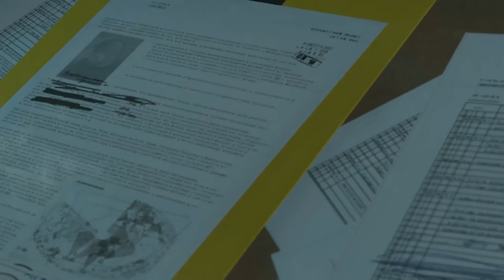MGS 5 TPP Opération secondaire importante Sécurisez Quiet